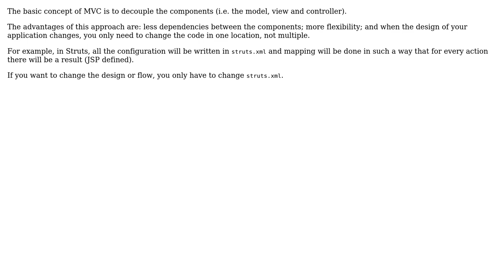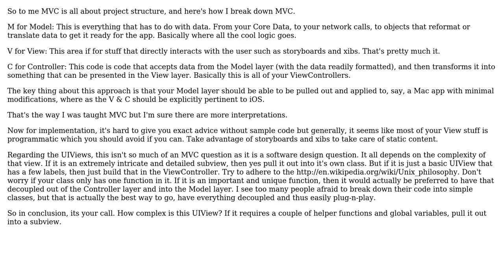Software Engineering: How exactly to use the MVC design pattern? (3 Solutions!!)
Software Engineering: How exactly to use the MVC design pattern?

With thanks & praise to God, and with thanks to the many people who have made this project possible! | Content (except music & images) licensed under CC BY-SA | Music | Images & others | With thanks to user sachJuve user Nikos M. user Doval user Derek Argueta user BoredToDeath user amon and the Stack Exchange Network Trademarks are property of their respective owners. You are responsible for your own actions.